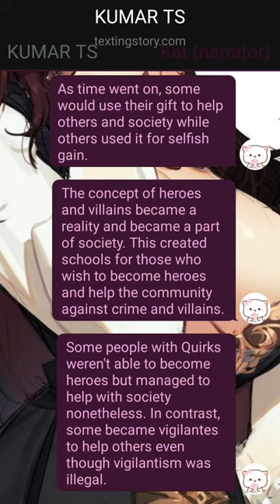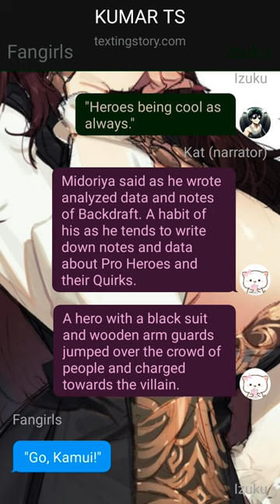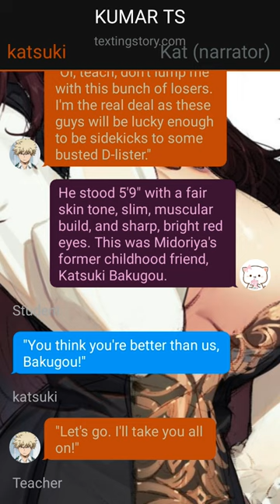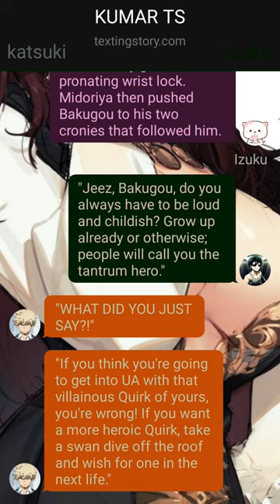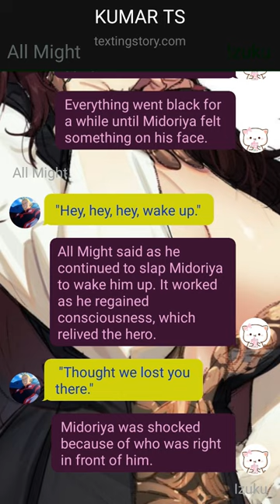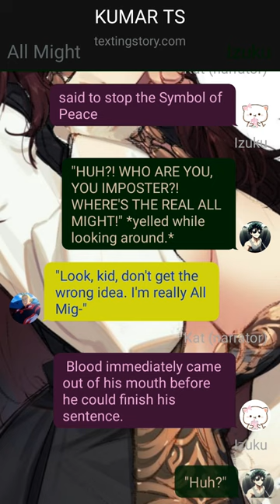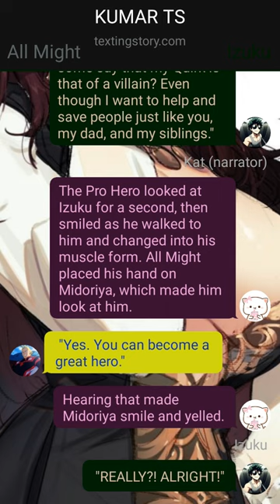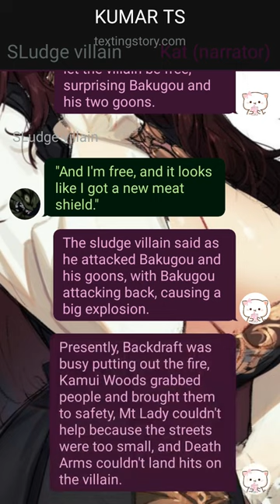Op Betrayed Ghost Rider Deku Texting Story // Pt~1// Izuku X ??? //